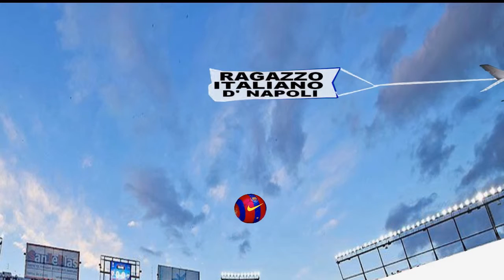FC BARCELONA EL MEJOR Y ESTA CREACION ES PARA TODOS VOSOTR@S.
EL MEJOR CLUB DEL MUNDO YEAHHHHHH.